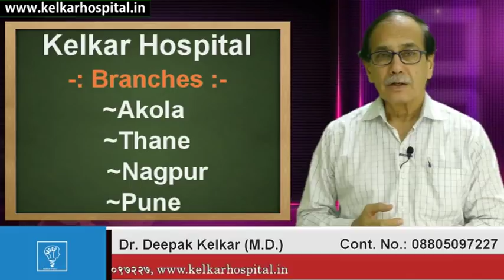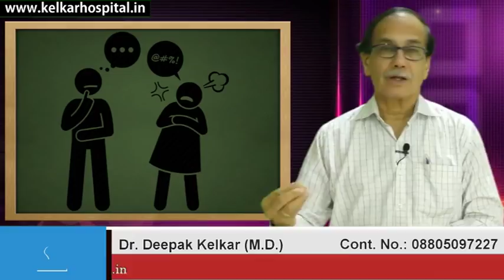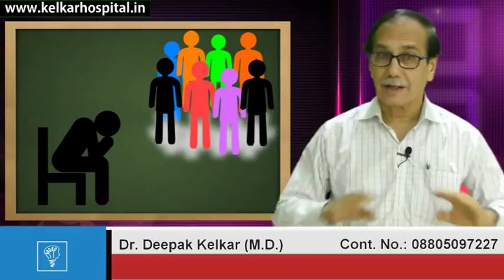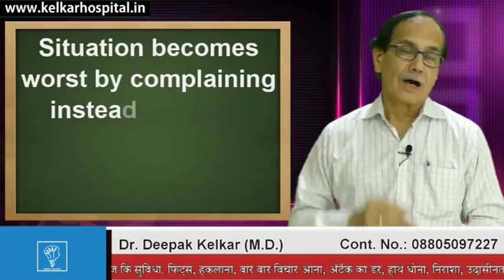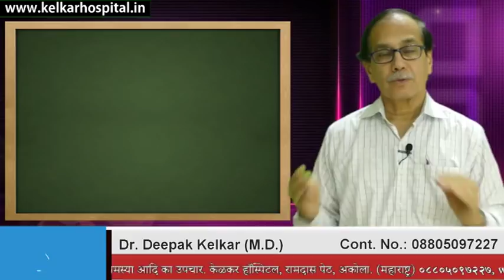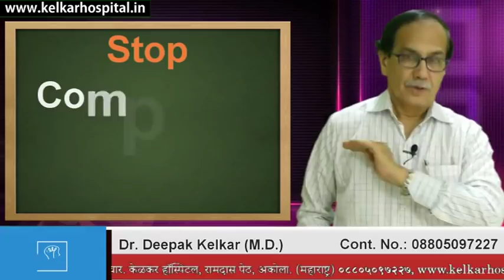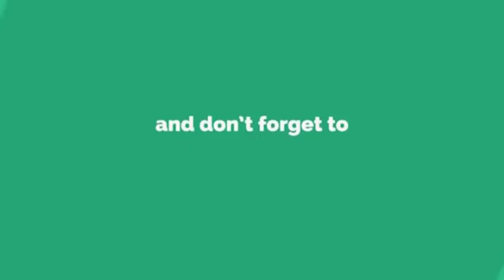Stop complaining,Take actions for better life Dr Kelkar Mental Illness psychiatrist ed pe